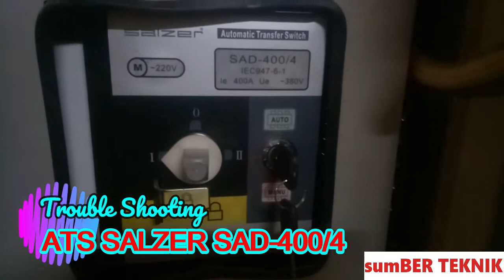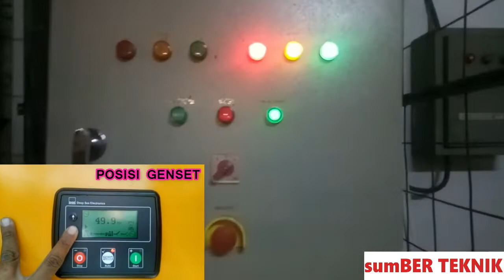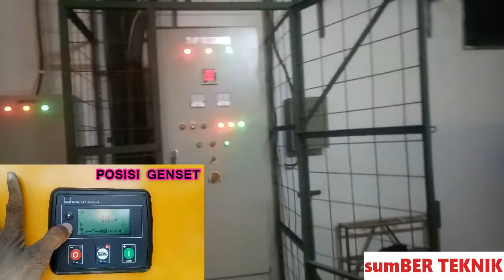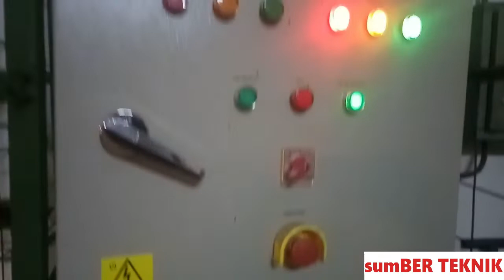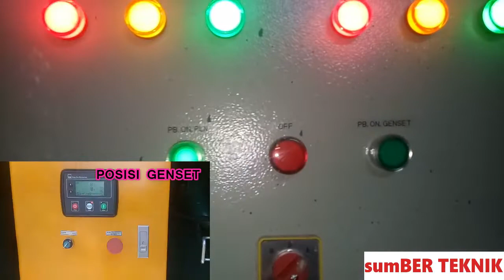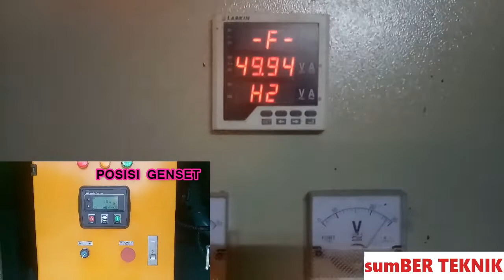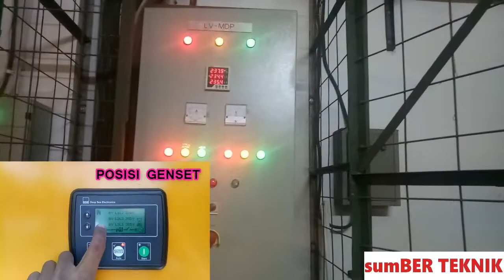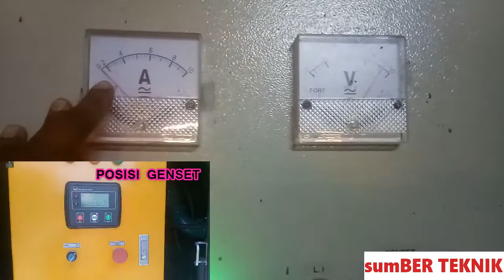TROUBLE SHOOTING ATS SALZER SAD-400/4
ATS SALZER atau COS MOTORIZED SALZER adalah salah satu material/komponen daya pada panel ATS (Aotomatic Transfer Switch).

Seperti COS (Change Over Switch) yang lain prinsip kerjanya sama.
Memiliki 4 pole dan 3 posisi (ON-OFF-ON) atau (I-0-II) serta motor sebagai penggerak perpindahannya.
Memiliki  fungsi MANUAL dan AUTOMATIC.

Video kali ini saya ulas mengenai trouble shooting atau kerusakan pada material ini, dengan kasus COS tidak bisa berfungsi otomatis.
Apa penyebabnya dan bagaimana cara perbaikannya...?

Semoga video ini bisa jadi referensi teman-teman semua mengenai ATS SALZER ini.
Terima kasid dan selamat menonton... sumber teknik seputargenset panelamf-ats